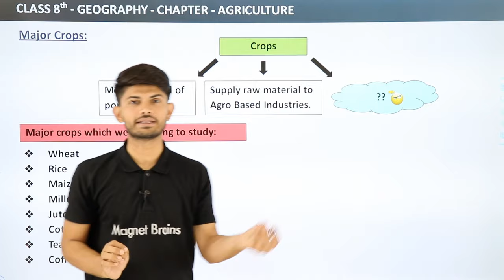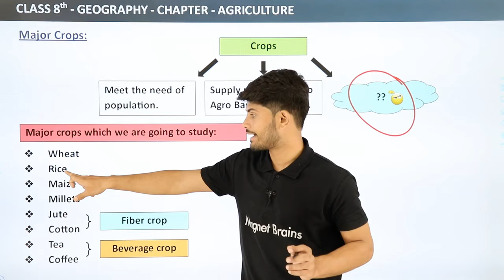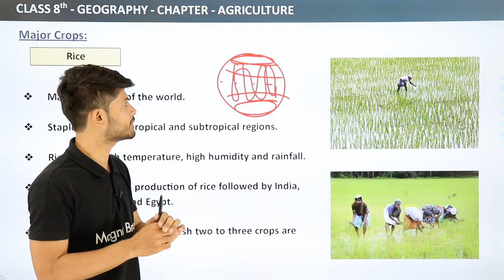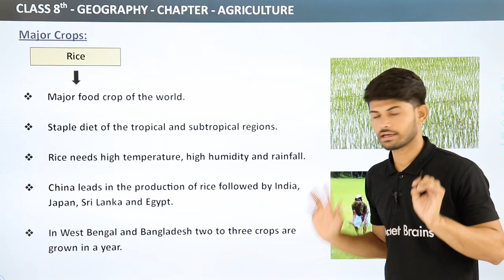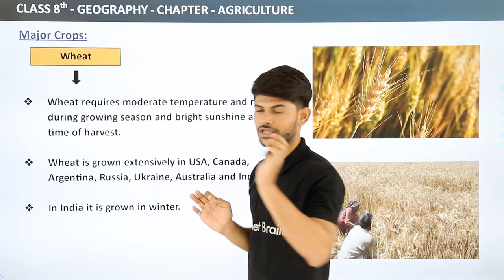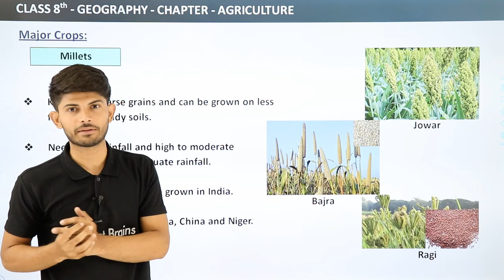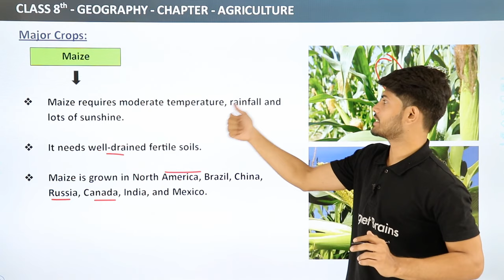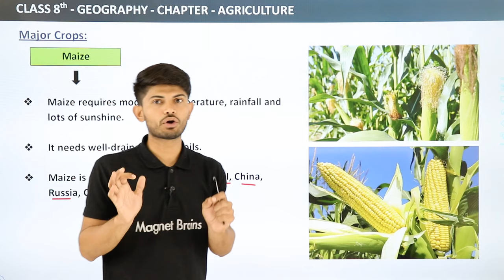Class 8 Geography Chapter 4 | Major Crops - Agriculture | 2023-24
✔️ Class: 8th
✔️ Subject: Geography
✔️ Chapter: Agriculture
✔️ Topic Name: Major Crops

A large variety of crops are grown to meet the requirement of the growing population. Crops also supply raw materials for agro based industries. Major food crops are wheat, rice, maize and
millets. Jute and cotton are fibre crops. Important beverage crops are tea and coffee.

Wheat: Wheat requires moderate temperature and rainfall during growing season and bright sunshine at the time of harvest. It thrives best in well drained loamy soil. Wheat is grown extensively in USA, Canada, Argentina, Russia, Ukraine, Australia and India. In India it is grown in winter.

Millets: They are also known as coarse grains and can be grown on less fertile and sandy soils. It is a hardy crop that needs low rainfall and high to moderate temperature and adequate rainfall. Jowar,  bajra and ragi are grown in India.

Maize: Maize requires moderate temperature, rainfall and lots of sunshine. It needs well-drained fertile soils. Maize is grown in North America, Brazil, China, Russia, Canada, India, and Mexico. .